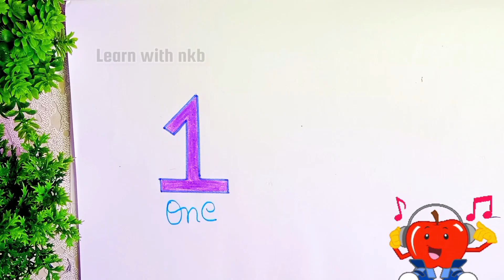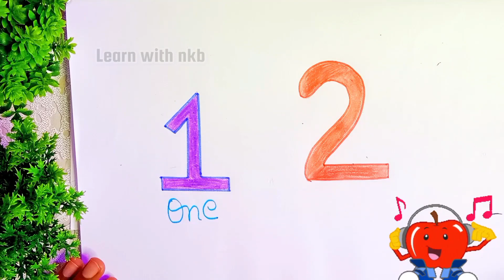counting Number with color | Learn Number 1234 | Let's Learn Number 1234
counting Numbers with color | Learn Number 1234 | Let's Learn Number 1234

numbers
learn to count,learn
learning
learn numbers for kids
kids
numbers song
number song
counting numbers
learning numbers
number
songs for kids
for kids
kids learning
elearning
number song for kids
number names
123 numbers song
number learning for kids
counting for kids